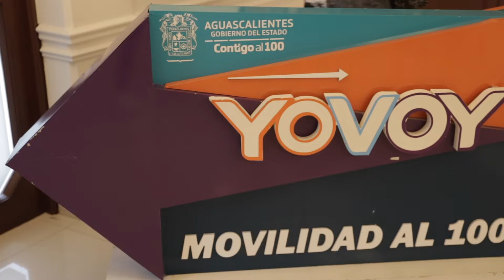Desayuno con Directores de Medios de Comunicación